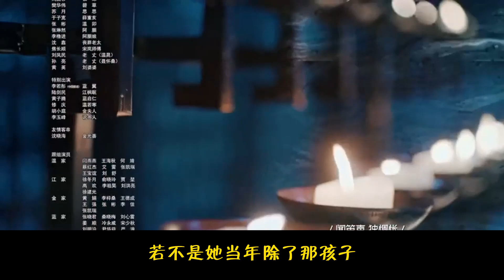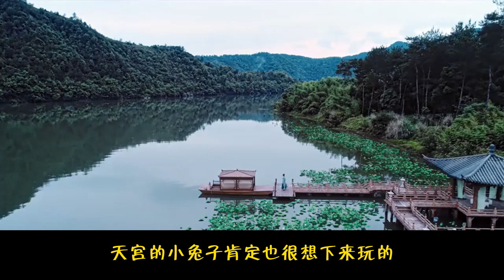【忘羨】羨羨小鬼08：「什麽？！」江澄看了看兩人牽著不放的手，「你…你們…」江澄看看魏嬰，又看看藍湛，兩人的目光繾綣，他再不明白就真的是傻瓜了。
江澄的臉一下子垮垮的，「阿羨，我這才剛見你，你就成親了？」